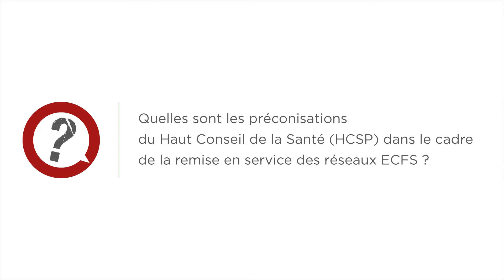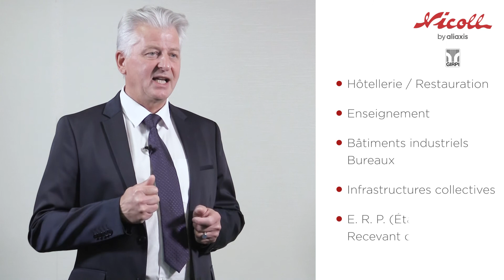Mesures préventives de remise en service des réseaux d’eau chaude et froide sanitaire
Avis d'expert : Patrick PARIS
BE Expertise ANTAGUA
Président de l'association CAPRIS
Pourquoi adopter des mesures préventives dans la remise en service de vos réseaux d’eau.